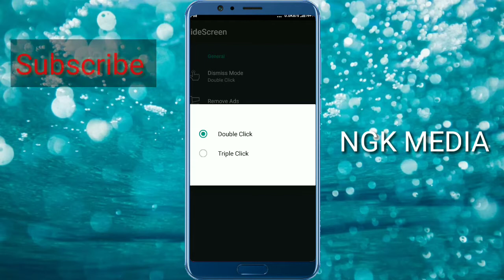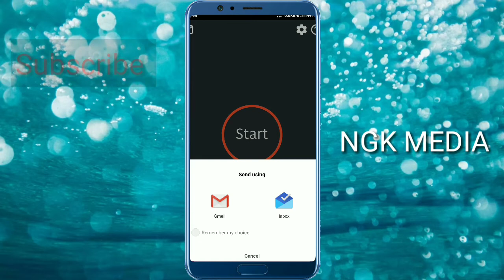Secret Phone lock 😍😍 || ഇത് പൊളിക്കും 😍😍👌👌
Hello guys it's me Nikhil from NGK MEDIA

My Channel:- Youtube.com/ngkmedia

©NOTE: All Content used is copyright to Walk With
NGK MEDIA. Use or commercial Display or Editing
of the content without Proper Authorization is not Allowed

are shown in this video Mey be Copyrighted to